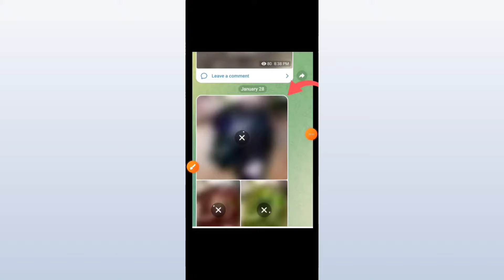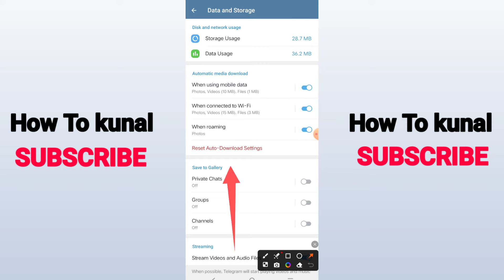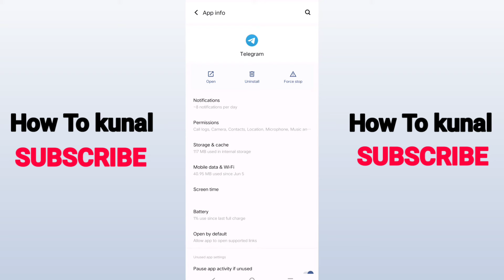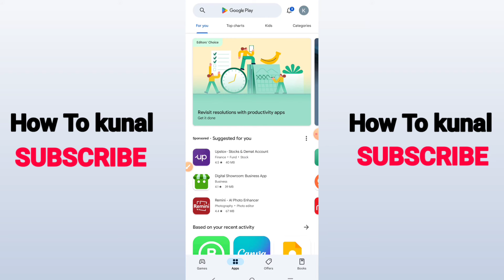Telegram Video Not Downloading | Telegram Per Photos Aur Videos Download Nahin Ho Raha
Here's Telegram video not downloading